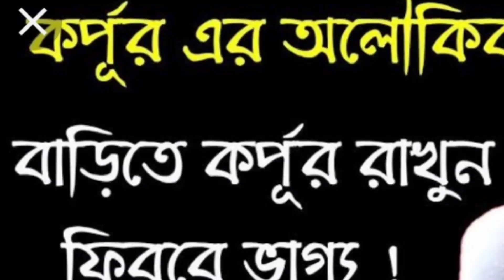কর্পূরের অলৌকিক গুন যা আপনি জানেন না।কর্পূরের উপকারিতা।বাস্তুদোষ দূর করার উপায়.karpur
কর্পূরের উপকারিতা, কর্পূর, কর্পূর এর উপকারিতা, কর্পূর এর ব্যবহার, কর্পূর এর টোটকা টোটকা, মানসিক চাপ থেকে মুক্তি, ভাগ্য ফেরাতে, ভাগ্য ফেরানোর উপায়, বাস্তুদোষ দূর করার উপায়, Camphor, camphor benefits, Benefits of camphor, কর্পূর কি কাজে লাগে